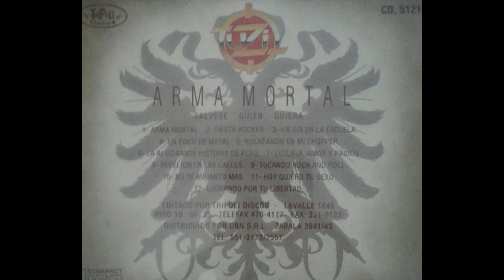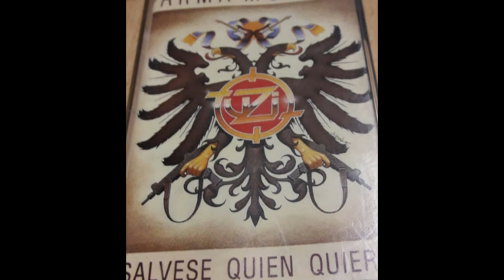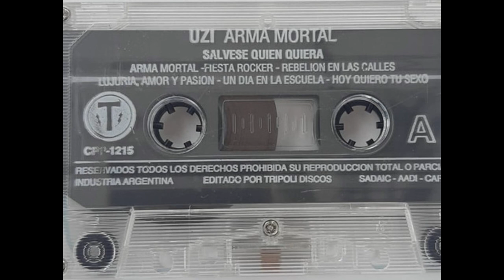UZI - Rockerando En Mi Chopper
Album: Arma Mortal - Salvese Quien Quiera
Año: 1994

Integrantes :
JULIO MONASTRA - LEAD GUITAR
HUGO MORALES - GUITAR
CHARLIE JUBELL - VOCALS & BASS
PABLO PEREZ - DRUMS